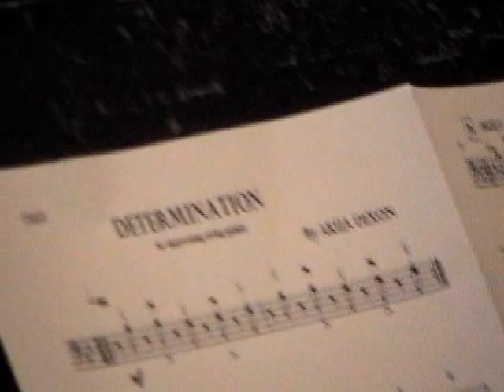"The Composer's Rehearsal" Summer Session, 2013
Firey String Company "The Composer's Rehearsal" Summer Session 2013 @ IBEAM Studios

String players meet for six sessions,
May-August, working on new music,
technical skills and network.

Nioka Workman
FSCO Director
cello

Akua Dixon
guest composer & cello

John DiPinto
guest composer & piano

Susan L. Yung
video & editor